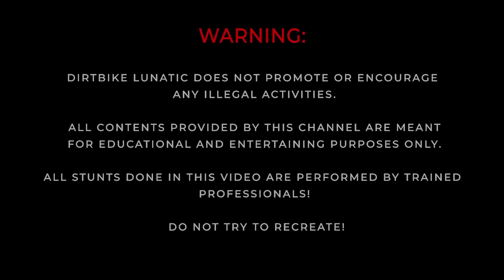8 TIMES BIKERS CAUGHT RED HANDED | POLICE vs MOTORCYCLE 2024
ORIGINAL VIDEOS WITH OWNERS PERMISSIONS:
0:14 - Vitaliy's Life
0:51 - HardCity RainDrops
1:58 - R1ndone
4:39 - MatiasBo6
5:45 - student.driversig
10:40 - Moto Marcus
12:24 - Kamo Velandia